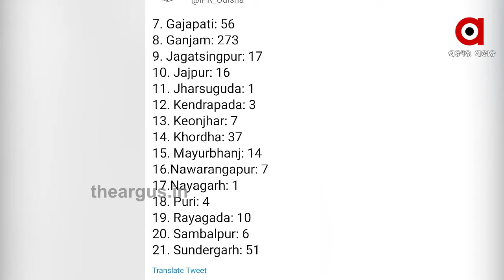ଓଡ଼ିଶାରେ ରହିଛି 4ଟି ଗ୍ରୁପର ଭାଇରସ ...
ଓଡ଼ିଶାରେ ଦିନକୁ ଦିନ ମହାମାରୀ ଭୟଙ୍କର ହେଉଥିବାବେଳେ ଭାଇରସକୁ ନେଇ ସାମ୍ନାକୁ ଆସିଛି ନୂଆ ତଥ୍ୟ । ରାଜ୍ୟରେ ରହିଛି 4 ପ୍ରକାରର କୋରୋନା ଭାଇରସ୍